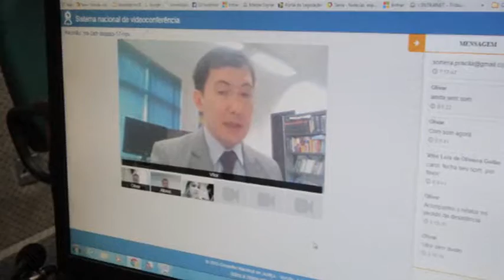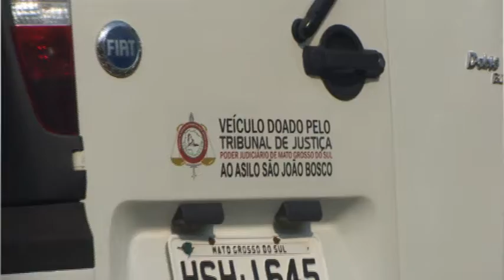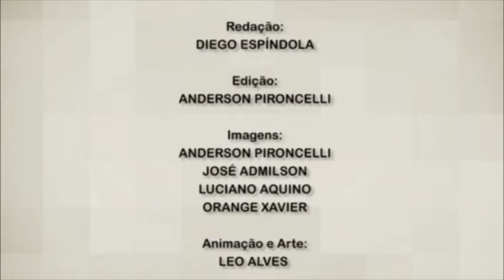Noticias TJMS Edição 93